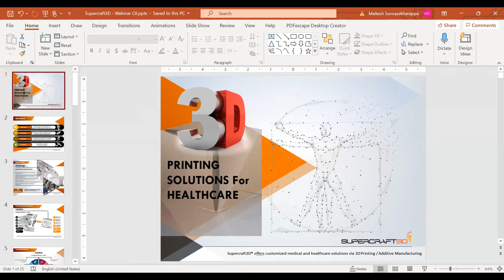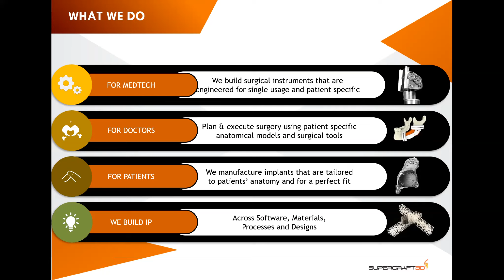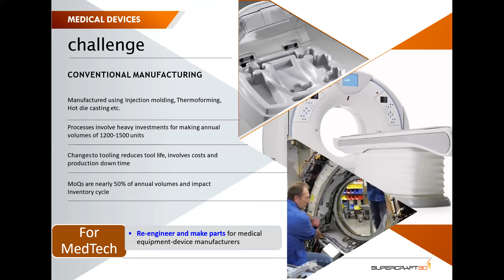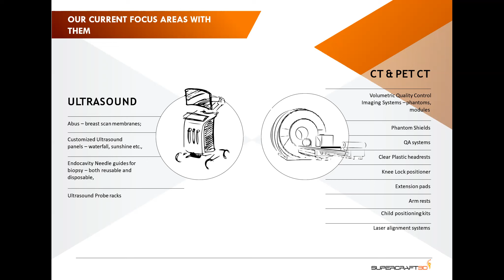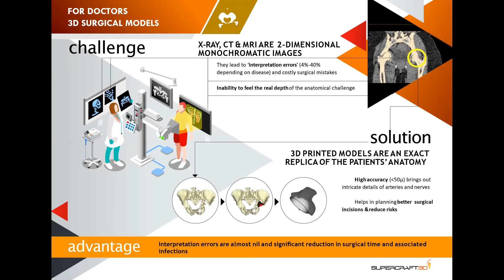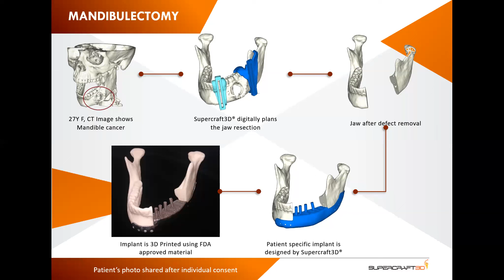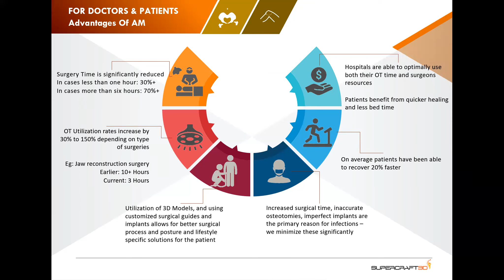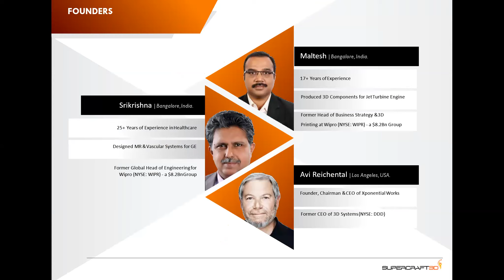Session - 9 by Mr. Maltesh S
Department of Mechanical Engineering, DSCE organised the five days Faculty Development Program on “Applications of 3D Printing Technology in Engineering Education” from 20th to 24th September 2021 in virtual mode. Focus of the FDP was integrating 3D Printing Technology in Engineering Education.
  On 20/09/2021, the FDP was inaugurated virtually, the Welcome Address was given by Smt. Mamta Rani Agarwal, Adviser-I, ATAL Academy. This was followed by Address by Prof. Rajive Kumar, Guest of Honor, Member Secretary, AICTE. Then Prof. Alok Kumar Chakrawal, Chief Guest, VC, Guru Ghasidas Vishwavidyalaya, Bilaspur addressed the audience.  Whereas Dr. Amit Dutta, Deputy Director, ATAL Academy, proposed the Vote of thanks.